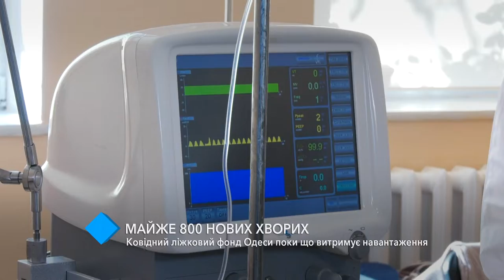Ковидный коечный фонд Одессы пока выдерживает нагрузку - мэрия